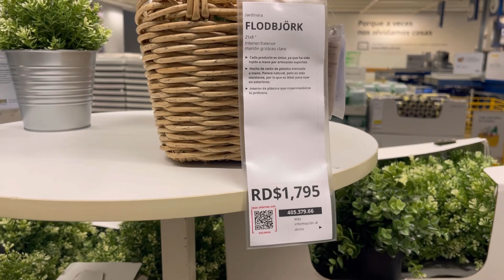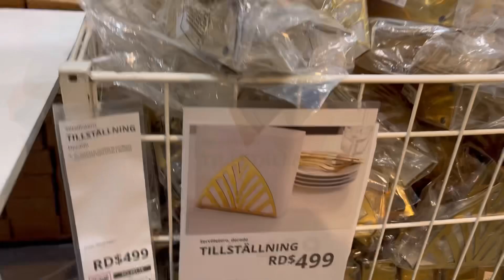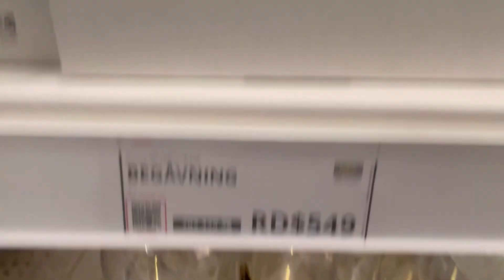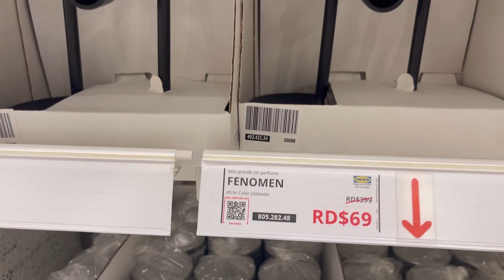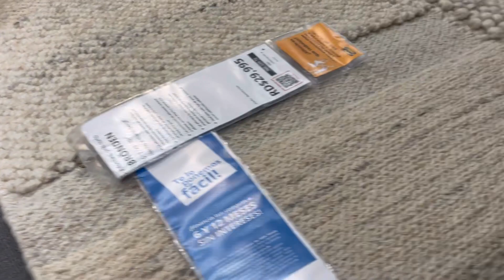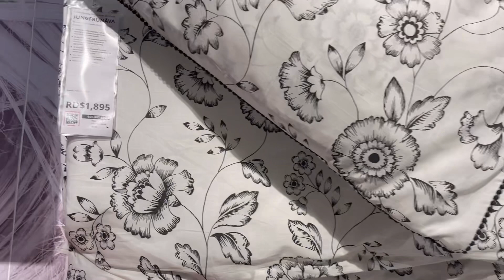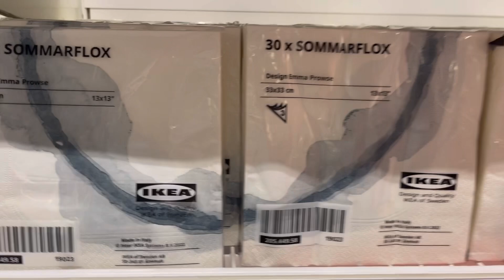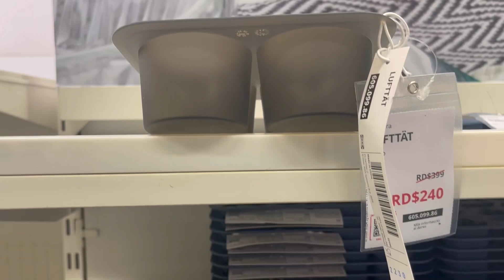Recorrido Por IKEA Mayo 2023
Bienvenidos a YANILKA DECORACIONES.

Músico: @iksonmusic

En esta Ocasión les pido que me acompañen a ver qué hay en la tienda IKEA, y que esperen en esta semana el video de las compritas que estuvimos realizando 🙏🏼

Gracias por estar aquí bendiciones 😘🫶🫶🫶